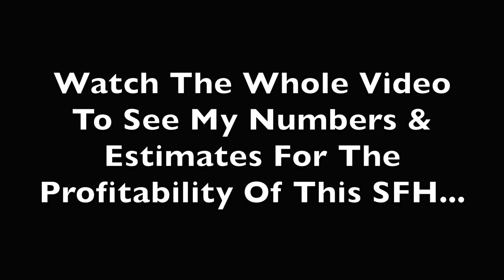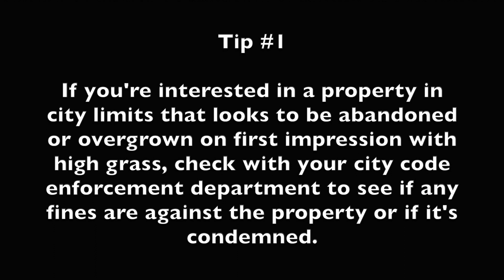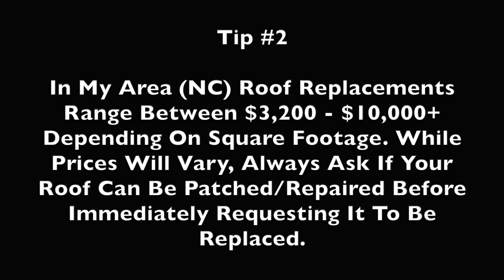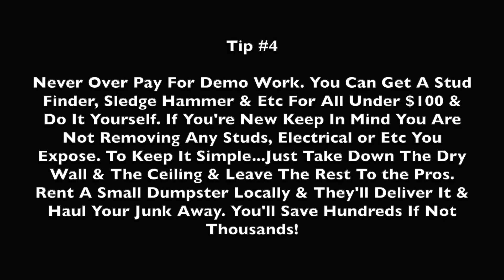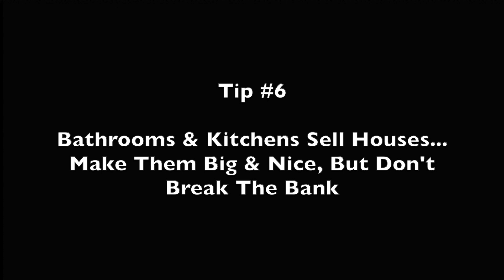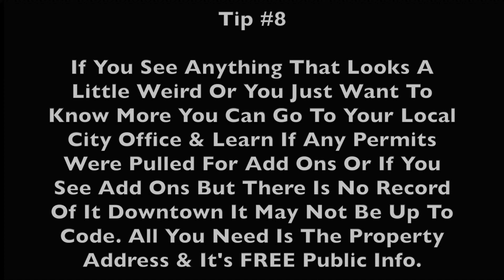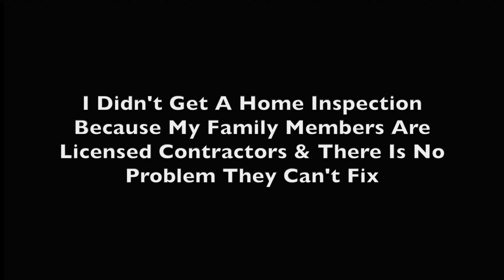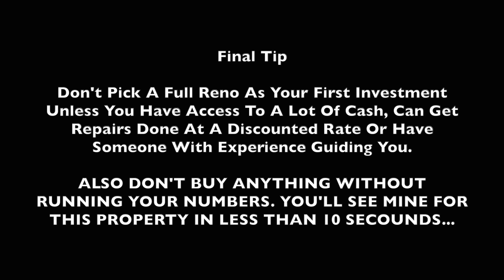WATCH THIS IF YOU'RE THINKING ABOUT INVESTING IN SINGLE FAMILY RENTAL HOMES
If you or someone you love has a felony but wants to become a legitimate 6 figure entrepreneur

Do you have a loved one that struggles with confidence? Give them the the gift of becoming doubtless today

Do you want more money making knowledge than a college graduate student? (Trust me I know 1st hand) Join Hustle Academy here: